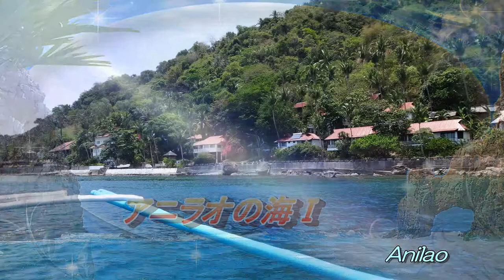アニラオの海Ⅰ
音が出ていませんので、ミュートを解除してください！　アニラオの海Ⅰ、Ⅱ、Ⅲの３本です。
ーYouTube 動画でのコンテンツの使用を許可をいただいています。ー
クマドリカエルアンコウ、ハリセンボン幼魚、クダゴンベ等々、沢山の色んな生物に出会いました。素晴らしい海です！（３回に分けて作っています。）5月のフィリピン、アニラオの海です。